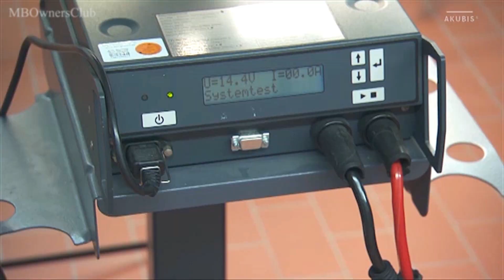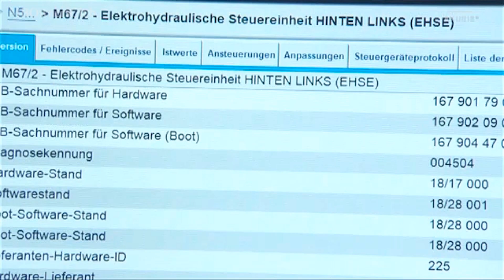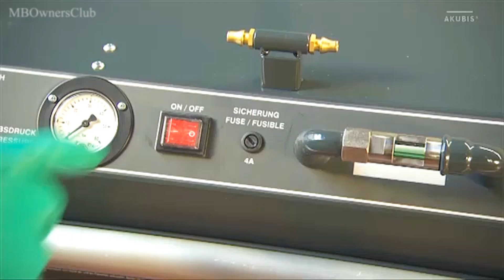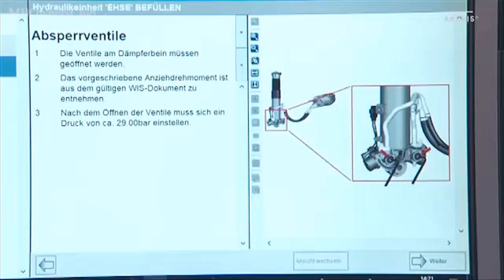Mercedes-Benz GLE-Klasse: Elektrohydraulische Federung entleeren und befüllen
In diesem Video wird gezeigt, wie man die elektrohydraulische Federung eines Mercedes-Benz GLE-Klasse (W167) mit Code 490 entleert und wieder befüllt. Dazu werden alle Schritte erklärt und gezeigt, die notwendig sind, um die Federung richtig zu entleeren und zu befüllen. Das Video ist für Personen geeignet, die eine entsprechende Reparatur an ihrem GLE-Klasse durchführen möchten oder sich für die Technik des Fahrzeugs interessieren.